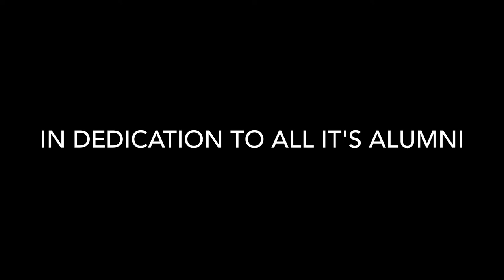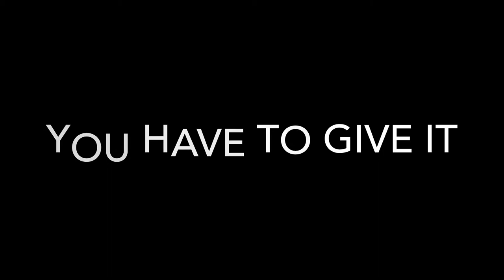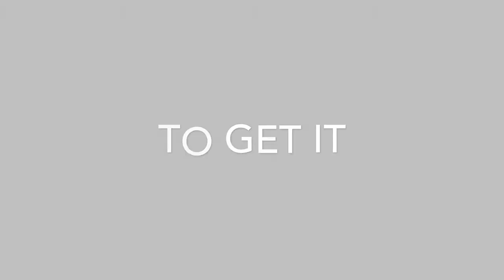Hendrickson High School Marching Band Promo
Your legacy starts now

video production by Rachel Garza